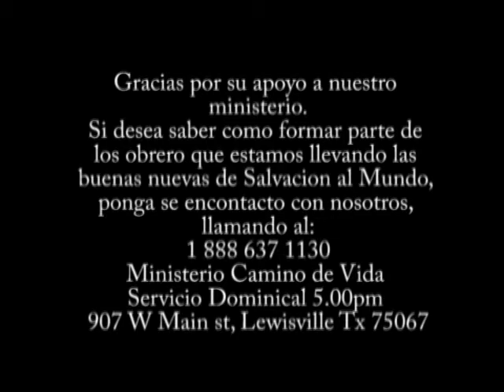El Cristiano Manoso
Pecado significa errar en el blanco osea en otras palabras tratar de hacer algo que consideramos lo correcto pero estar equivocados; Entonces el Cristiano no Peca sino que se Vuelve Transero,o manoso, Por que sabe que lo que esta haciendo esta mal y aun asi lo hace...Necesitamos volver a la Senda antigua, la senda correcta..